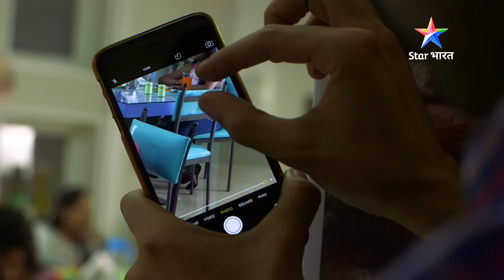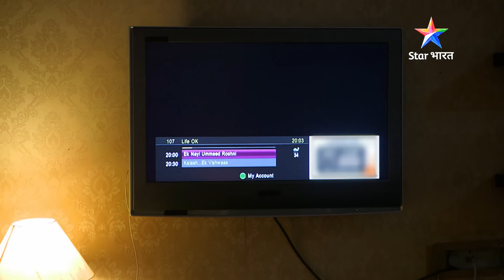SAVDHAAN INDIA - FIGHT BACK NOW | Ek chuppi ka neteeja | सावधान इंडिया | FULL EPISODE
ANCHOR : Gaurav Chopra
Show Name : SAVDHAAN INDIA - FIGHT BACK NOW